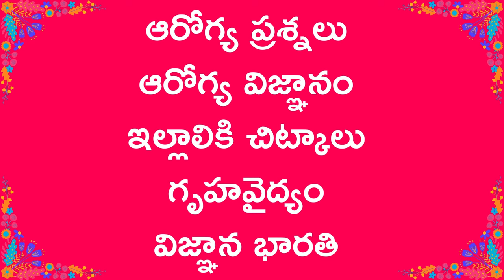Corn Salad Health Questions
healthcare howtosavelife
applejuicetips
health solutions
health remedies
menstruation
periods
vaginal bleeding
goodsleep
healthfood
longlifetips
goodfoodhabits
healthyhairtips
eatingmethods
longhairtips
naturalhairtips
healthyhairtips
relaxedmindtips
healthtipsintelugu
arogyasalahalu
healthinformation
ragihealthbenefits
fingermilletuses
breastsizeincreasing
healthyhearttips
healthytipsintelugu
healthylifestyletips
womenhealthtips
ladieshelathtips
healthytipsworld
healthytipsforwomen
tipstobehealthy
tipsforhealthybody
healthybreakfast tips
healthybeauty tips
healthyeating tips
healthyeye tips

Viewers are advised not to use this information without any doctor's consultation. The information provided on this channel and its videos is for general purposes only and should not be considered as professional advice. We are trying to provide a perfect, valid, specific, detailed information .we are not a licensed professional so make sure with your professional consultant in case you need. All the content published in our channel is our own creativity. This channel is for a lot of things like Health Tips, Beauty Tips, Weight Loss Tips, Beauty Benefits, Home Remedies, Hair Care Tips, Natural Tips and to get Beautiful And Fair Skin, instant weight loss tips and diet plans, and much more.

నిరాకరణ :

ఇందులో ఇవ్వబడ్డ సమాచారం విద్యా మరియు సమాచార ప్రయోజనాల కొరకు మాత్రమే.
ఇది వృత్తిపరమైన వైద్య సలహా, రోగ నిర్ధారణ లేదా చికిత్సకు ప్రత్యామ్నాయం కాదు.
వైద్య పరిస్థితికి సంబంధించి మీకు ఏవైనా ప్రశ్నలు ఉంటే ఎల్లప్పుడూ మీ వైద్యుడు లేదా ఇతర అర్హత కలిగిన ఆరోగ్య ప్రదాత సలహా తీసుకోండి.